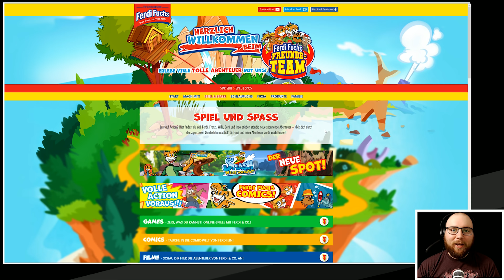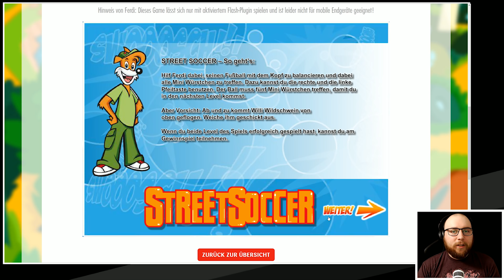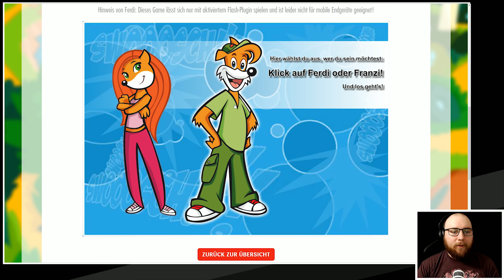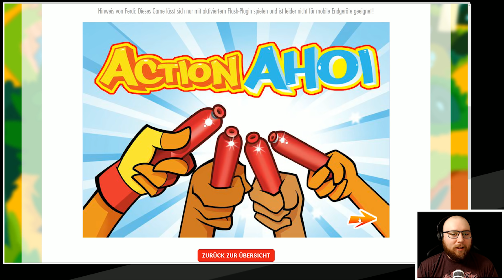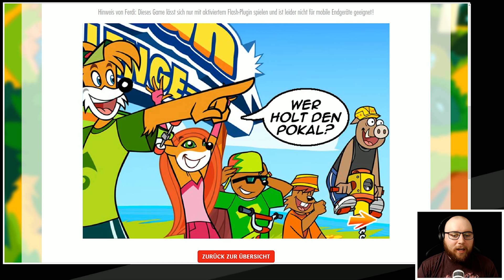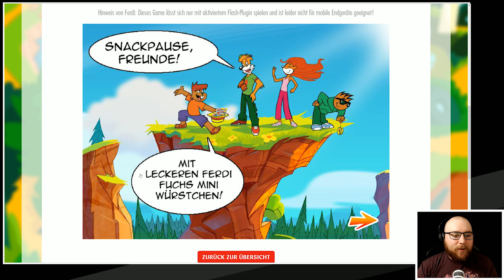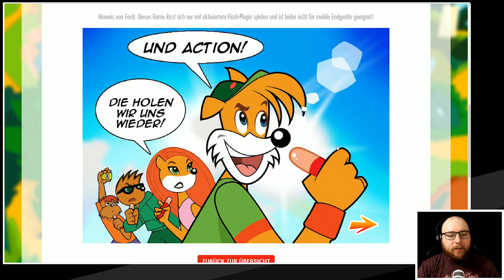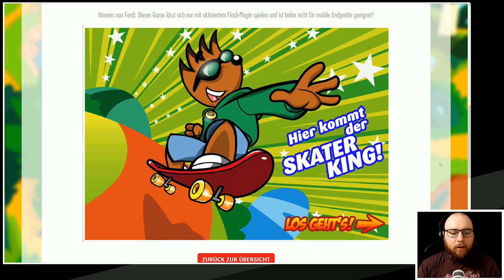Es gibt Ferdi Fuchs-Flashgames und irgendjemand muss sie spielen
Es gibt Flashgames auf Ferd-Fuchs.de. Aus irgendwelchen Gründen.